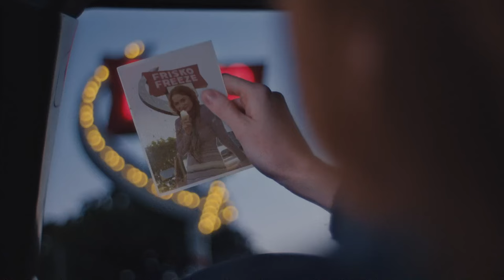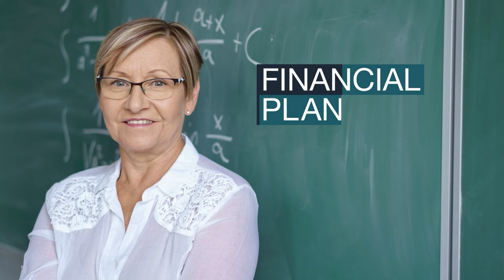Badger Hockey Digest - Show 11